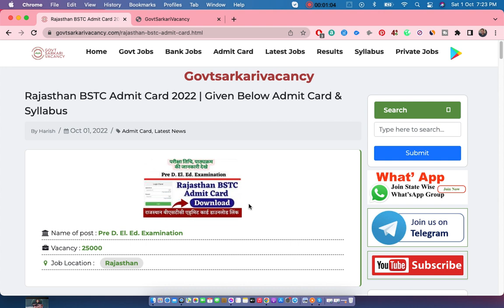BSTC_Admit_card | BSTC Exam Admit Card 2022 | Rajasthan BSTC Admit Card 2022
Rajasthan BSTC 2022 Admit Card Download, How To Download Bstc Exam Admit Card Declare Pre D.El.Ed 2022

राजस्थान बीएसटीसी परीक्षा 2022 प्रवेश पत्र हुए ज़ारी। BSTC Exam 2022 Admit Card Declared